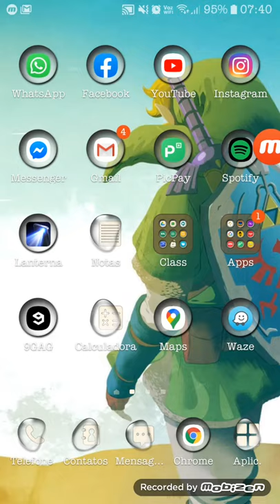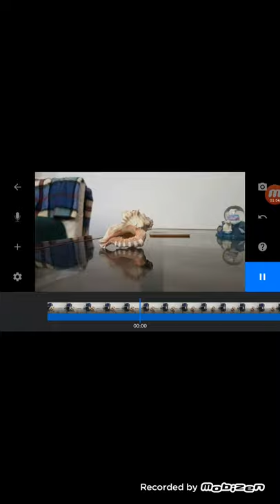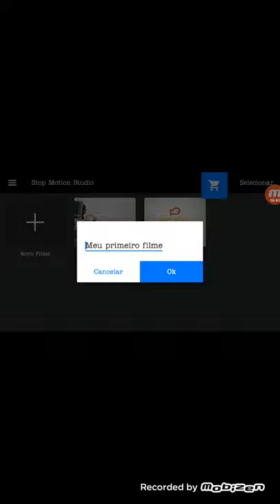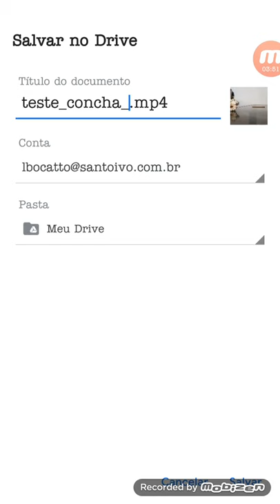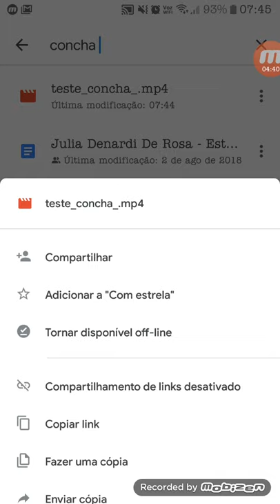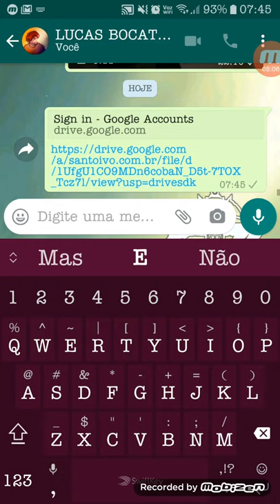Tutorial Stop Motion Estudio